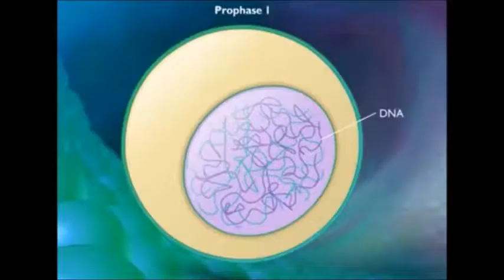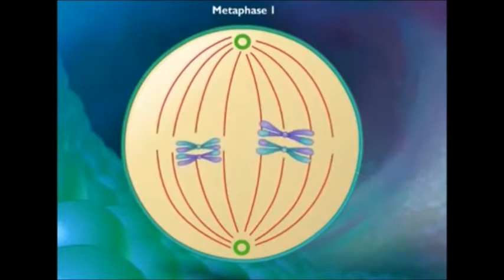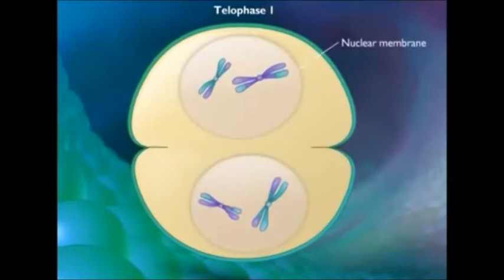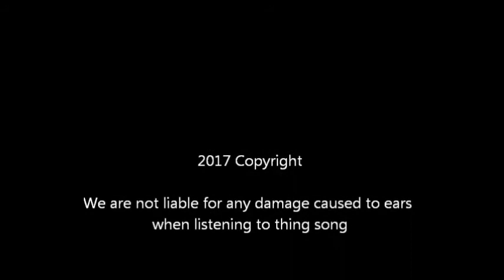"Meiosis 1" (Take on me Parody)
Extra Credit Music Video for Biology.

Performed by Platinum Hit Boy Band "The Biolo-G Boyz"

Performed by the talented musicians Daddy Diploid, Phenotype Pham and Parent Generation Patel